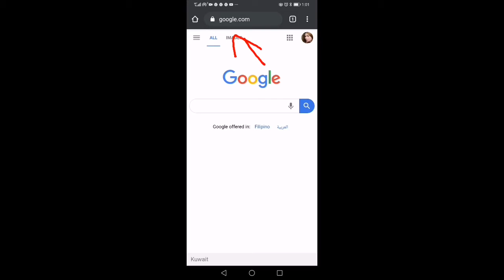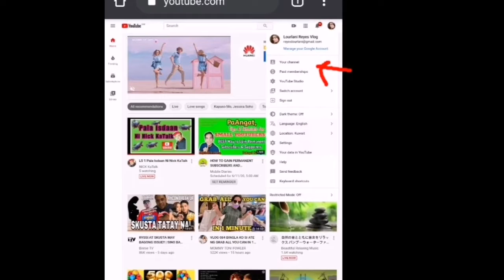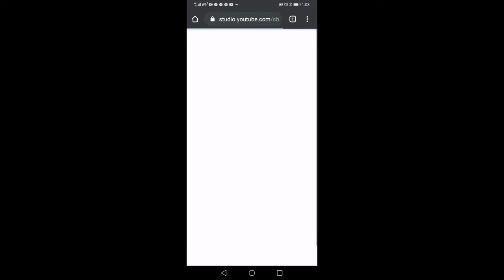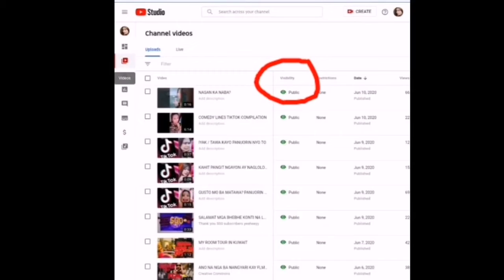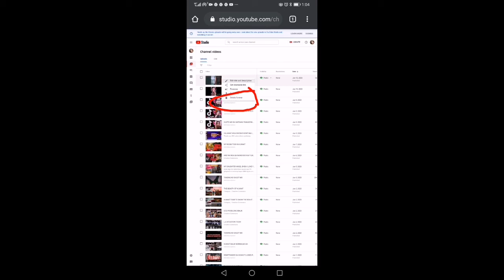PAANO MALALAMAN KUNG MAY COPYRIGHT CLAIMS ANG UPLOAD MONG VIDEO GAMIT ANG CP